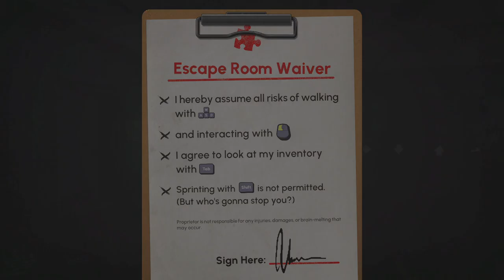Escape Academy Gameplay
This game is free on Epic in the next 24 hours.